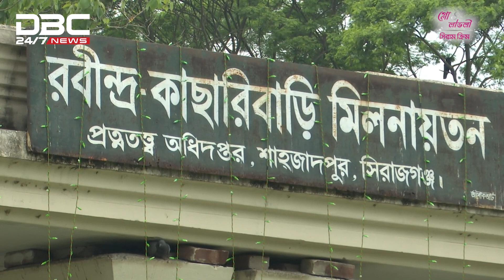সিরাজগঞ্জের শাহজাদপুরে কাছারিবাড়িতে রবীন্দ্র জন্মজয়ন্তী উদযাপন | DBC NEWS